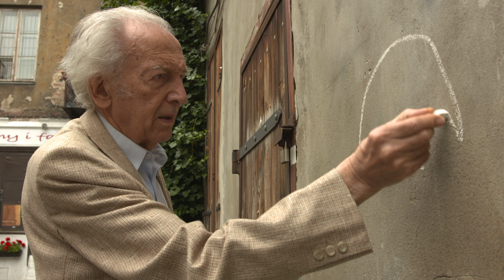Butenko pinxit - zapowiedź filmu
"Butenko Pinxit" to historia Bohdana Butenki - polskiego ilustratora książek i komiksów, scenarzysty, projektanta lalek i dekoracji teatralnych, autora plakatów i animacji filmowych. To człowiek, który zrewolucjonizował sposób projektowania książek i stworzył swój niepowtarzalny styl.

W filmie udział bierze sam Bohdan Butenko, a wraz z nim najbardziej znamienici twórcy tacy jak: poetka Wanda Chotomska, wybitny poeta, malarz i rzeźbiarz Jan Stępień, reżyser Bogdan Nauka, a także Tomasz Fogiel - wybitny aktor teatralny. Na rysunkach wspaniałego artysty wychowało się kilka pokoleń dzieci. Tworzy ilustracje od 60 lat. O mistrzu Butence i jego twórczości opowiada Anita Wincencjusz-Patyna - prodziekan Zakładu Historii Sztuki i Filozofii Akademii Sztuk Pięknych we Wrocławiu.

Scenariusz i reżyseria: Sławomir W. Malinowski
Zdjęcia: Sebastian Rzeczycki i Błażej Pyrka
Montaż: Sławomir W. Malinowski
Produkcja: Leader Film 2018
format: 4K   stereo
czas emisji: 49 min.